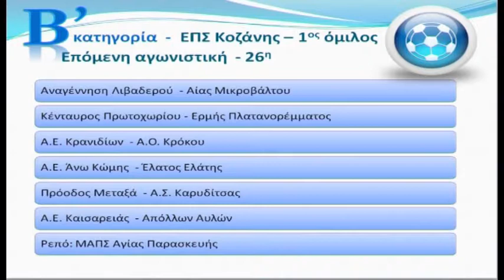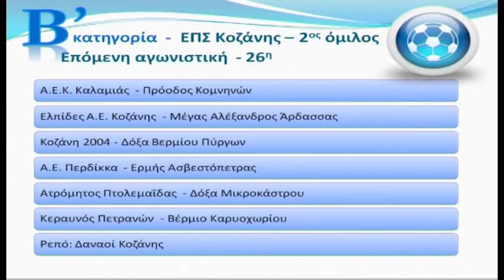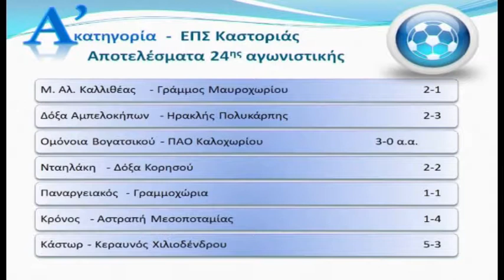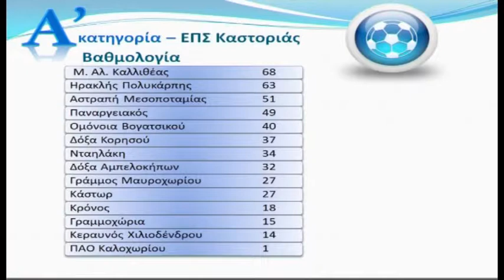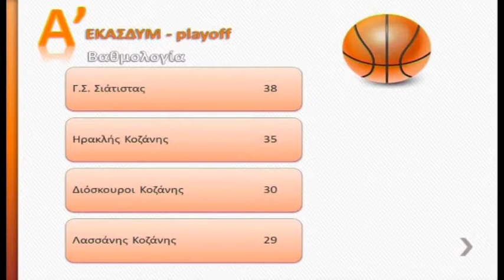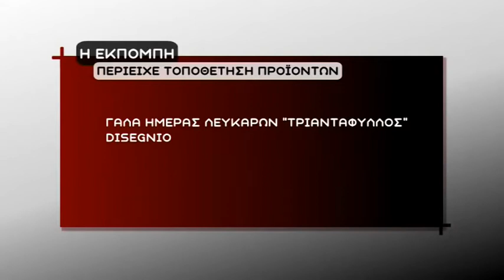ΜΑΤΙΕΣ ΣΤΑ ΣΠΟΡ 30042018